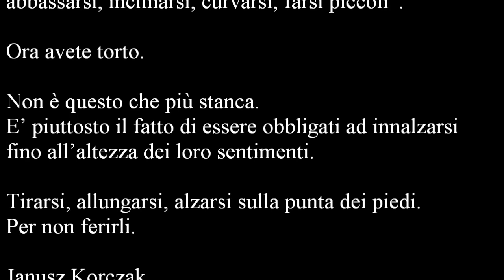JANUSZ KORCZAK – Nicola Gelo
Janusz Korczak (Varsavia 1878-Treblinka 1942), libero pensatore, poeta e medico, fu secondo Bruno Bettelheim "uno dei più grandi educatori di tutti i tempi". Consacrò ai bambini l'intera esistenza. Per loro, per i loro diritti, e per il rispetto della loro integrità e unicità, si battè con tutte le forze e tutti i mezzi, fino all'ultimo. Credendo fermamente nella potenzialità della natura umana, lavorò senza risparmiarsi per realizzare il sogno che lo aveva sempre accompagnato: il sogno di un mondo più vero, più a misura d'uomo, più giusto.
Ebreo, morì nel campo di sterminio nazista di Treblinka, insieme a duecento bambini ed agli educatori della "Casa dell'Orfano", da lui fondata e diretta per trent'anni a Varsavia.
Nella sua vita scrisse moltissimo: romanzi e testi teatrali, racconti per adulti e bambini, saggi sull'educazione e sugli educatori, inchieste sociologiche. Tra e sue opere tradotte in italiano va ricordata "Il diritto del bambino al rispetto", vera e propria carta dei diritti del bambino...